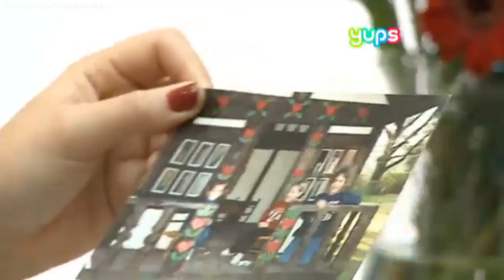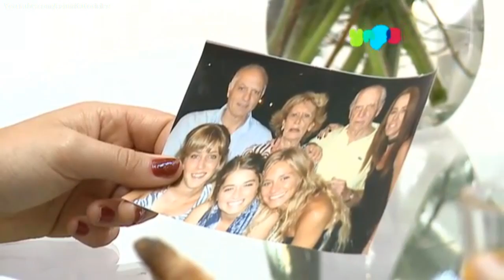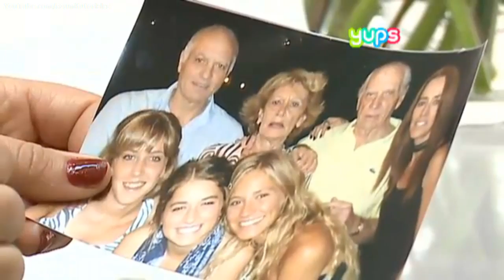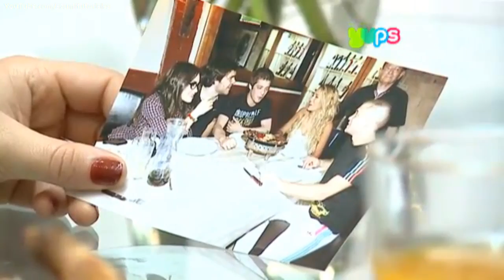Instantanea de Rocio Igarzabal - YUPS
Entrevista de Nico Peralta a Rocio Igarzabal